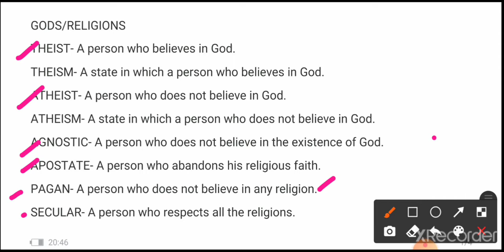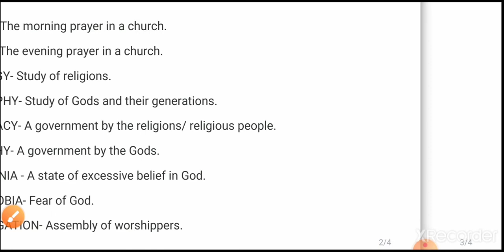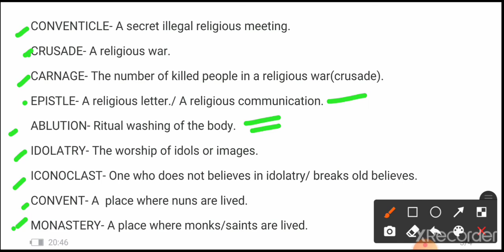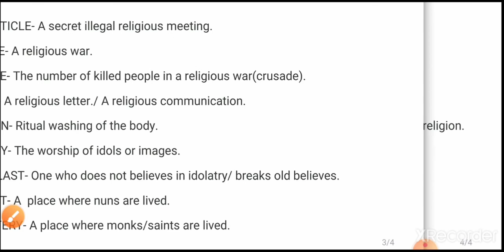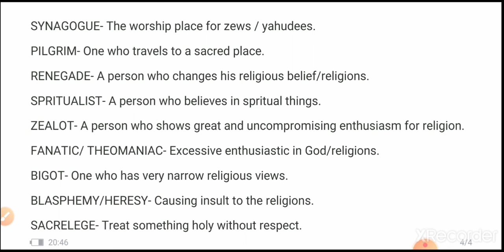Gods/Religions Vocabulary || Religious Words|| God Words ,Acts of God One words substitute by Aditya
Hello everyone.
In this particular section we have discussed some exclusive vocabulary which is based on terms of Religions Vocabulary/gods Vocabulary which is very important for aspirants of different competition exams.
etc. are used frequently in news papers so people have to these terms to understand the particular issues and actually relates the matter.

LINK FOR
 we will learn How to use A, AN and The.

English wizard englishwizard